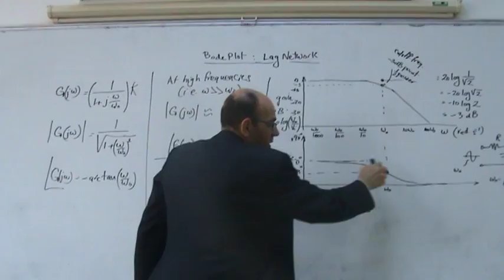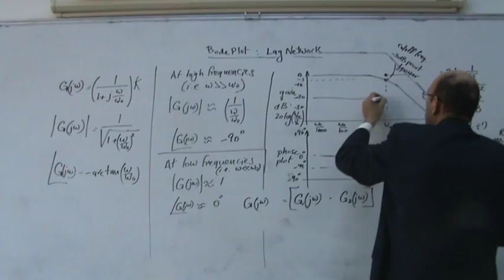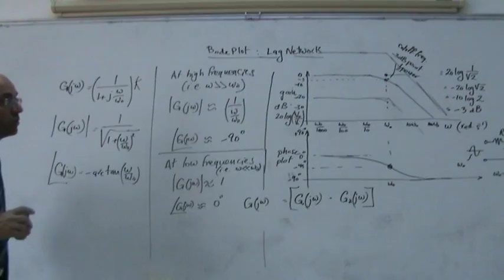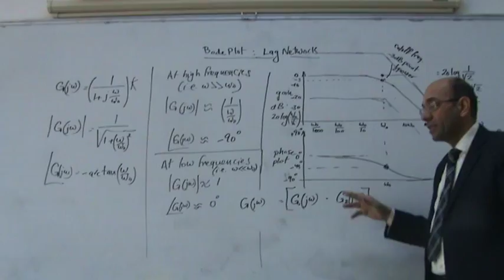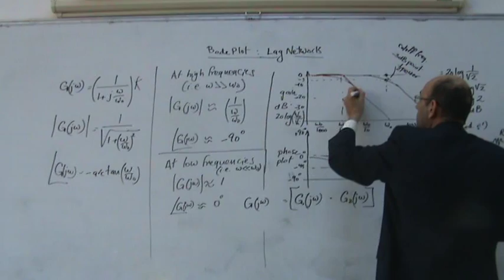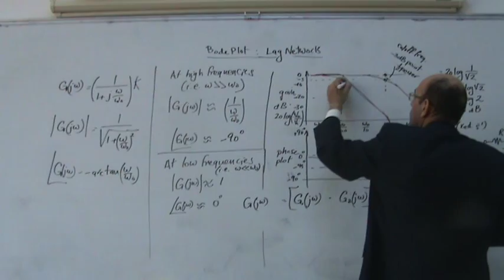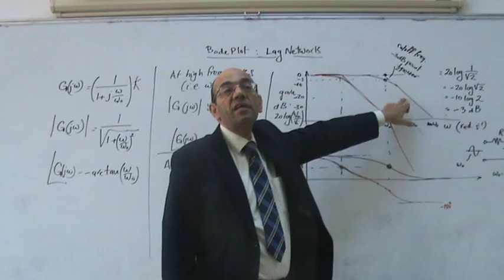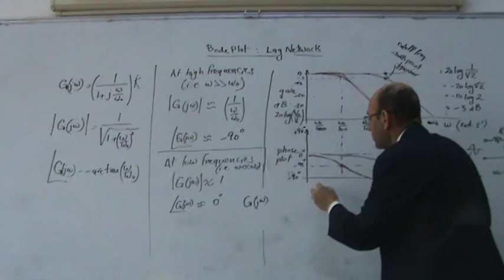Frequency Response Methods, Part IX: Plotting the Product of Functions, 16/1/2014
This video (part of the Frequency Response Methods) shows how to plot the Bode plot for the product of a number of functions.  The advantage of using a logarithmic scale (dB) for the gain is that it converts multiplication into addition and division into subtraction.  So plotting the product of function is converted into adding the gain and phase plots for the individual functions.  Gain simply moves the gain plot up (for values of gain more than 1) and down (for values of gain less than 1).